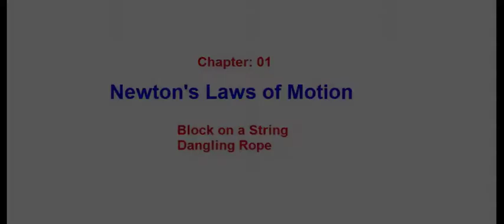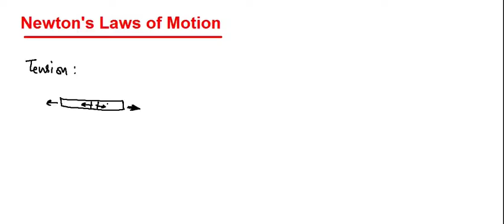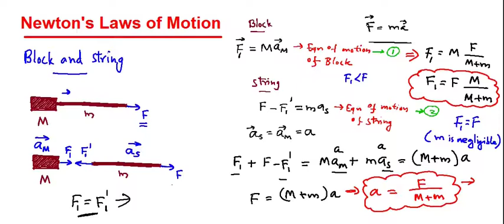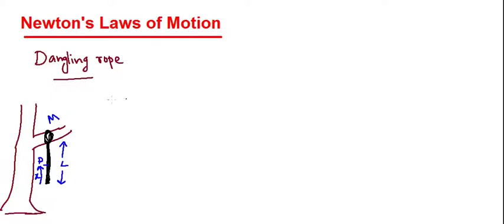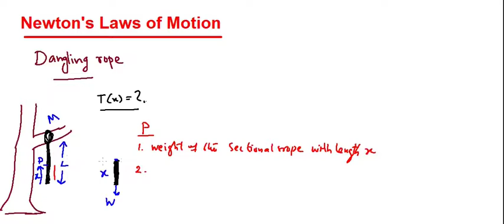Block on a string || Dangling rope